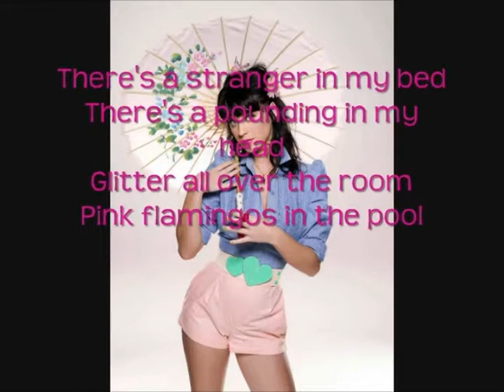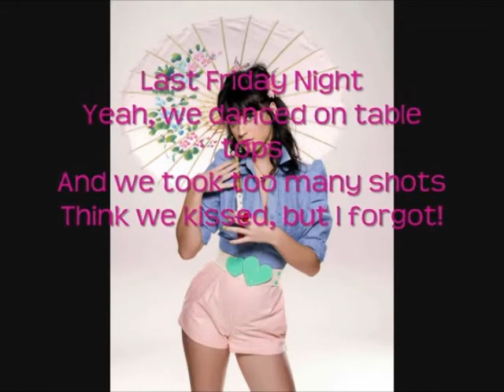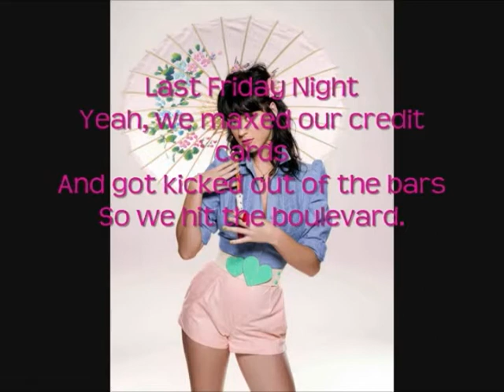Last friday night- LYRICS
Barbies on the barbecue,
Is this a hickey or a bruise?

Pictures of last night ended up online I'm screwed, oh well
It's a blacked-out blur but I'm pretty sure it ruled, damn!

Yeah, we danced on table tops

And got kicked out of the bars

We went streakin in the park
Skinny dipping in the dark
Then had a menage a trois

Always say we're gonna stop op owwhoaa

Chandelier's on the floor

Warrants out for my arrest

Always say we're gonna stop op o whoaa oh

T.G.I.F, T.G.I.F, T.G.I.F, T.G.I.F, T.G.I.F

Always say we're gonna stop-op oh whoaa oh!